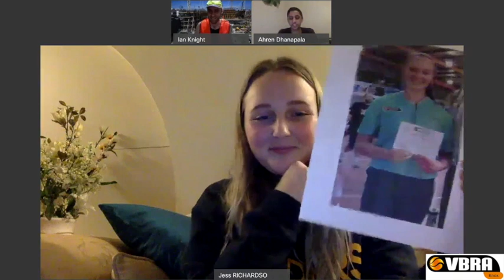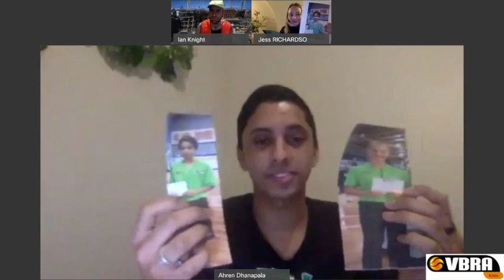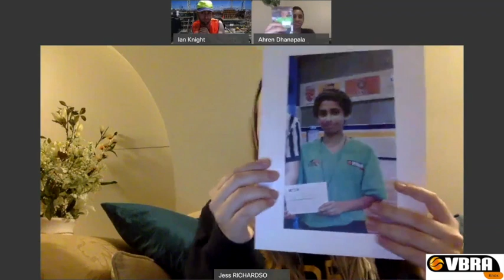VBRA Knox Branch - Unmasked - The Dynamic Duo - Richo & Ahren